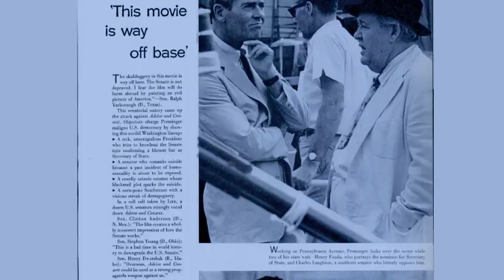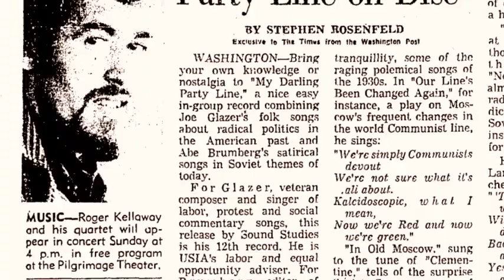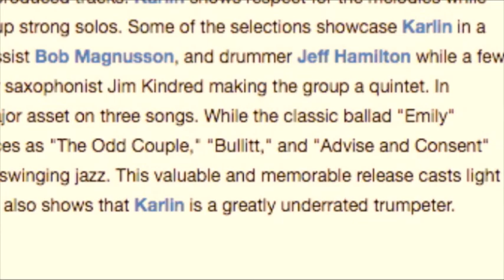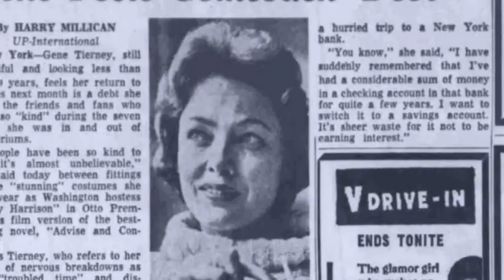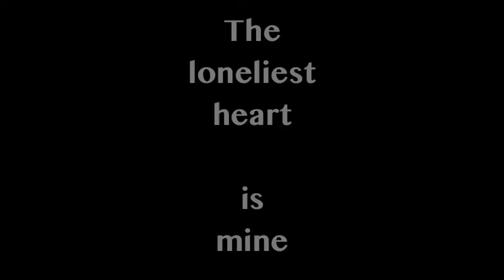Fred Karlin (feat Kellaway & Kindred) - Jerry Fielding's Advise and Consent - aka "Heart of Mine"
Outstanding uptempo cover of classic Fielding theme from like-named film indeed, the only non-ballad version I know of; from Karlin's 1996 release, "Jazz Goes to Hollywood."